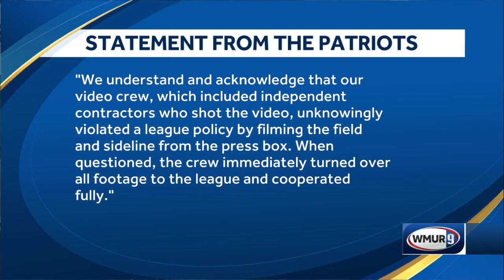Patriots issue statement about video incident at Bengals game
The New England Patriots said a video crew that was working on a profile piece for a team scout broke league rules at the Bengals-Browns game in Cleveland.